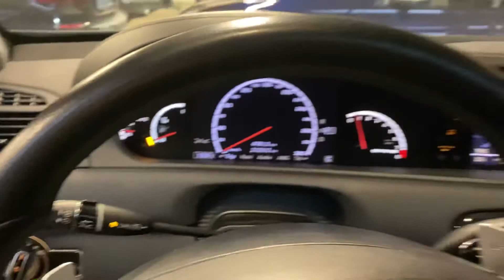Mercedes-Benz CL 63 AMG Coupe